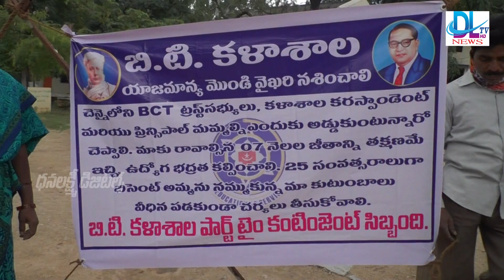MADANAPALLI DLTV NEWS 08-12-2020